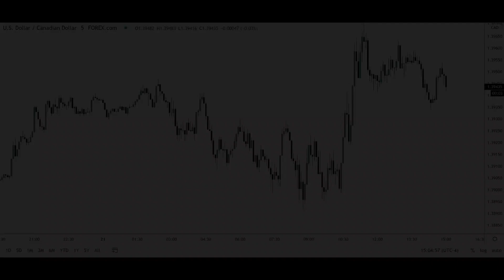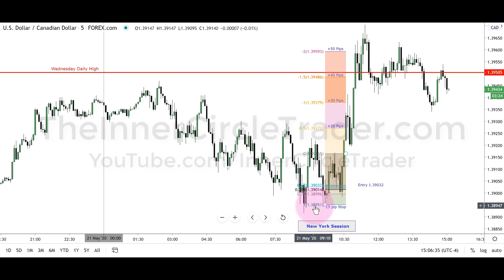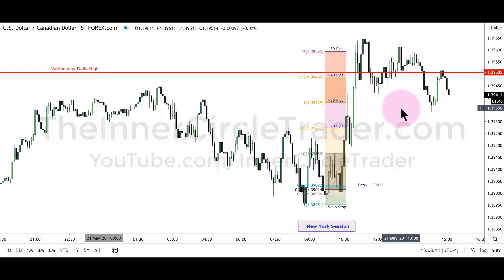OTE Pattern Recognition Series - Volumen. 11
Este video es el #11 de 20 en esta serie.

Antes de operar con CFDs y Forex debes ser consciente de los riesgos involucrados en el trading de estos instrumentos financieros. El alto grado de apalancamiento asociado con este tipo de inversiones, significa que el grado de riesgo en comparación con otros instrumentos o productos financieros es mayor. El apalancamiento (o
margen comercial), puede trabajar en tu contra, lo que puede originar una pérdida sustancial.

**Los CFD son instrumentos complejos y con llevan un alto riesgo de perder dinero rápidamente debido al apalancamiento. El 71-77% de las cuentas de inversores minoristas pierden dinero al operar con CFDs con estos proveedores. Debe considerar si entiende cómo funcionan los CFD y si puede permitirse asumir el alto riesgo de perder su dinero.